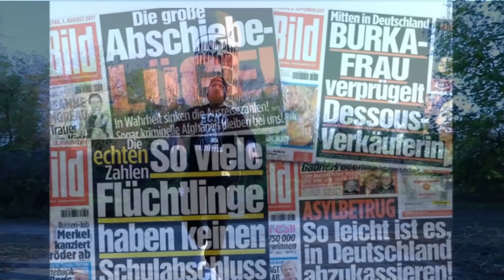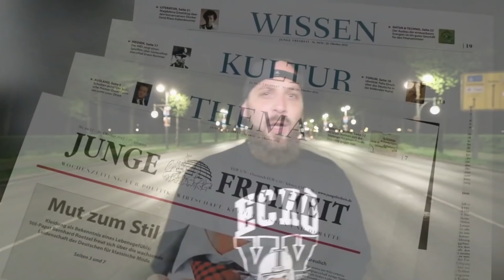KERIZ - MENSCHENFEIND ( OFFICIAL HD VIDEO ) prod.by TMP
2019 ist ein gutes Jahr . Es geht weiter mit dem nächsten Video namens Menschenfeind. Ein kleiner Rundumschlag des Künstlers.

Schnitt und Kamera : TMP
Text : KERIZ
Audio : REAL LIVE
Label : HASSLA INC